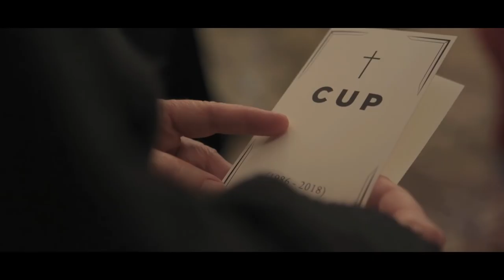Arrelades: municipalisme per la República!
Ens posem a punt per, des dels municipis, construir la República!